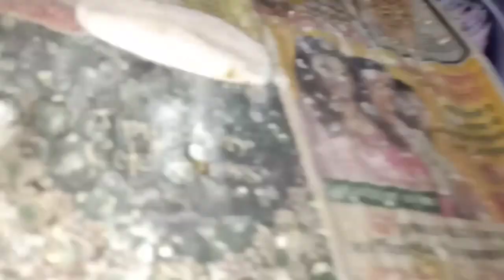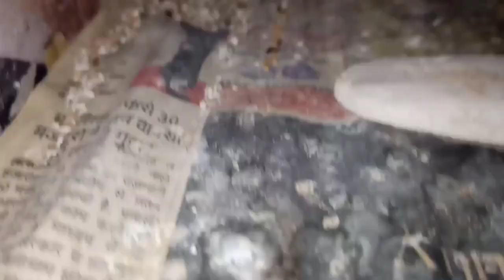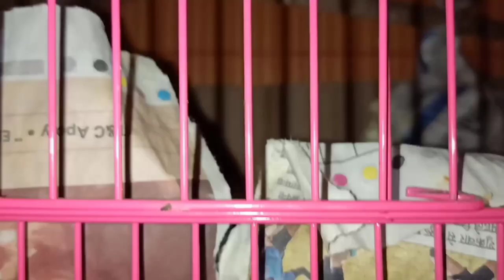Finch Cage Size and Food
4999RS 30 inch cage
1489rs 2 feet cage
Parrot cage 1300rs
2.5 feet cage big
Steel cage
Big cage steel
2 feet partition cage
Bird jhula
Macow bird cage